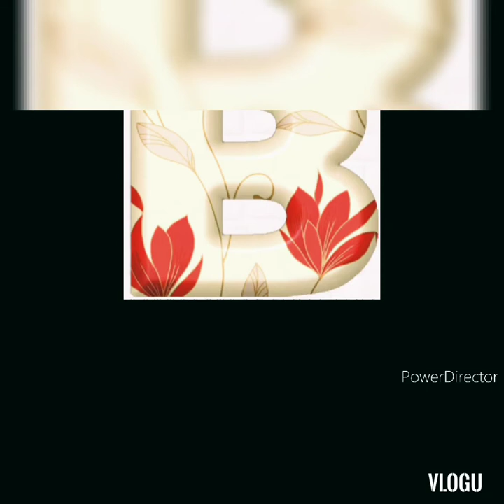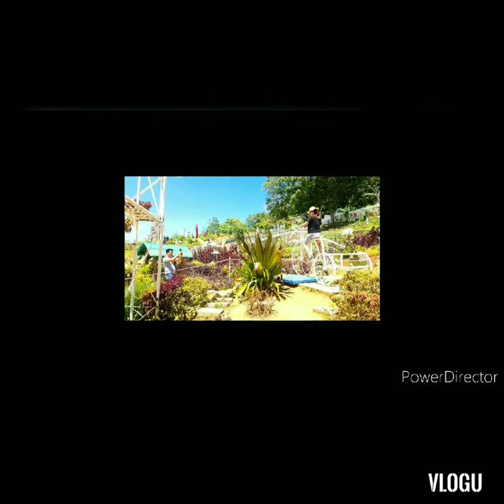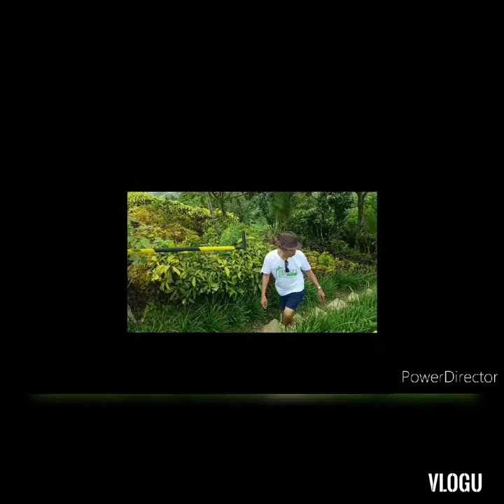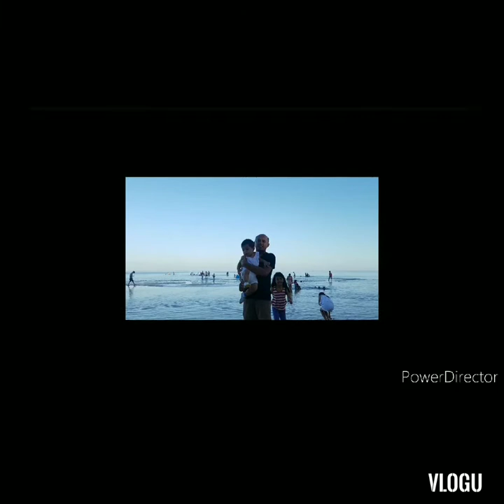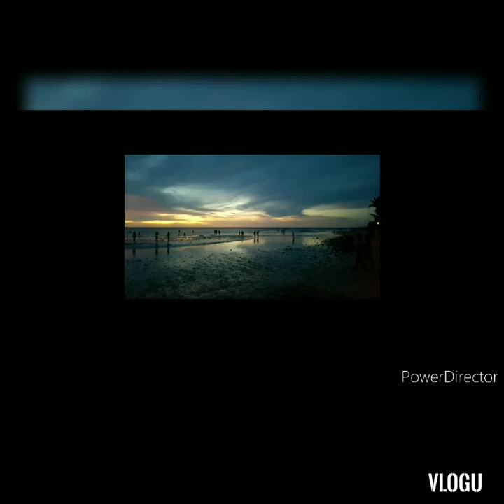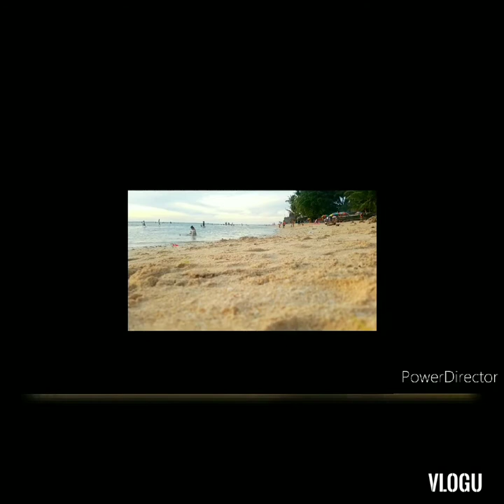ADVENTURE (with fam.)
ADVENTURE with the fam is the best feeling ever the best happiness .Watching this pictures memories bring me back home. I miss them so much.